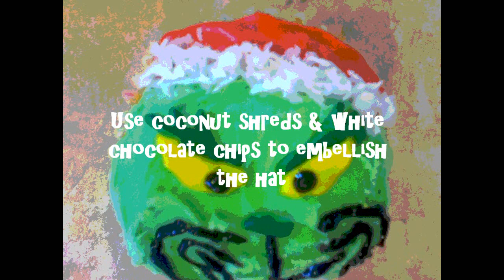DIY: How to Make Grinch Cupcakes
*Read Please :)*

FYI: The coconut shreds and white chocolate chips for the Santa hat are optional, you can also use white sprinkles, mini marshmallows, sugar, or white frosting to make the trimming. For the pompom you can use another type of candy like an m&m, jelly bean, or whatever you can think of, just have fun and be creative :)